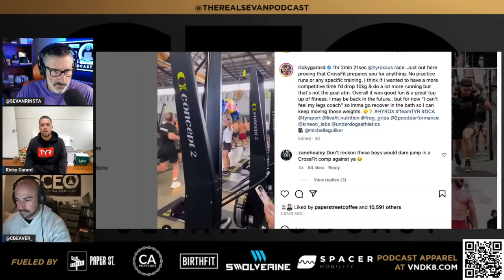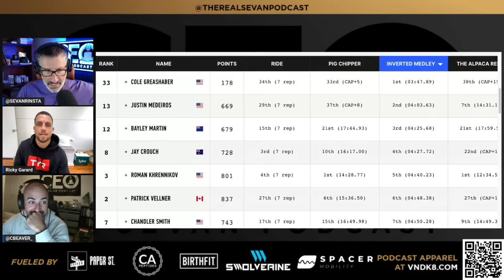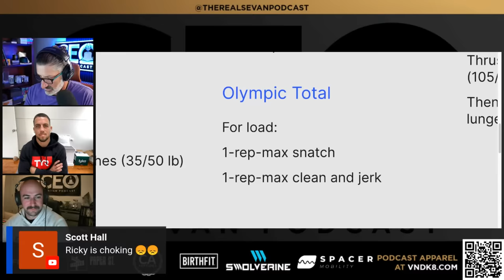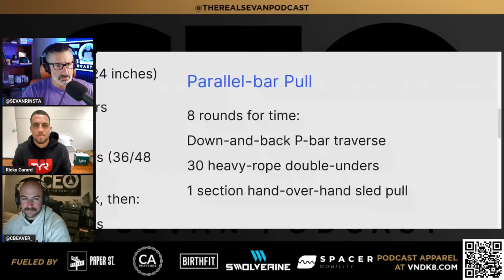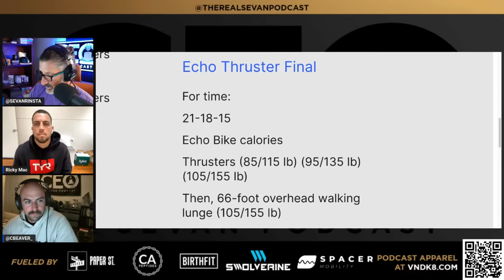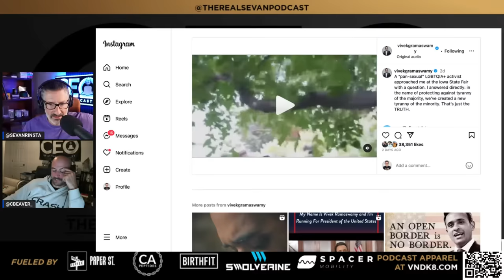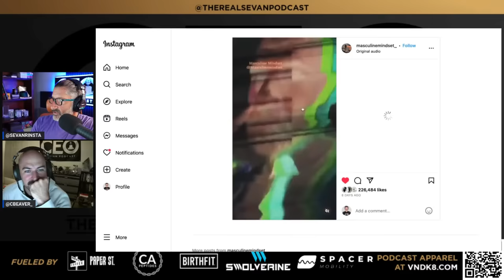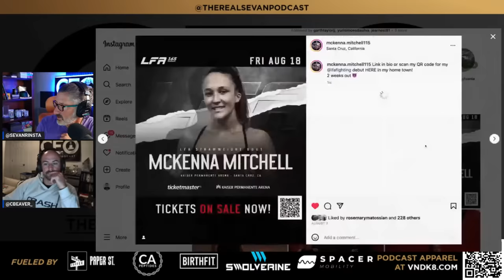Ricky Garard | Would He Have Won the 2023 CrossFit Games? #985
If you're a gym owner fill out this survey!

Prenatal - SEVAN1
Postpartum - SEVAN2

Partners:
- CODE "SEVAN" FOR FREE CONSULTATION